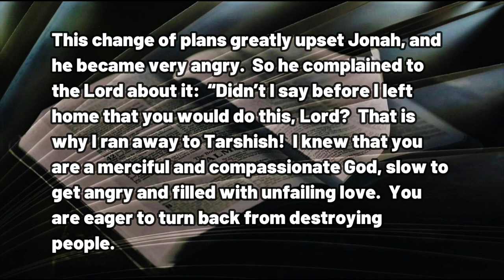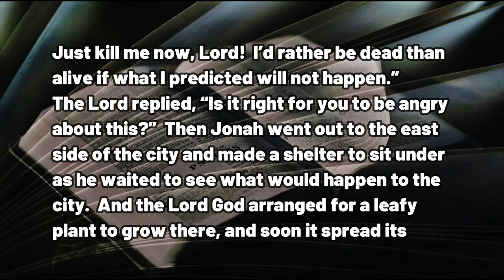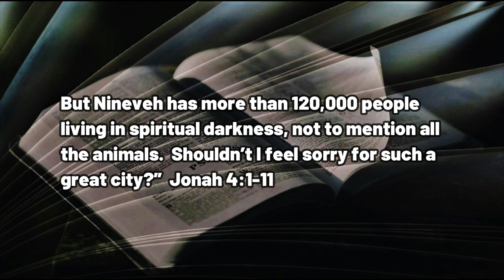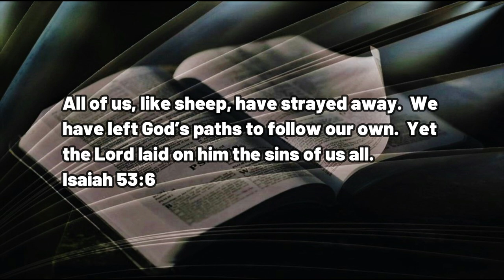022423 Jonah Under His Shade Tree in a Snit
A DAILY DEVOTIONAL - exactly four minutes and fifty-one seconds of help for today's journey.